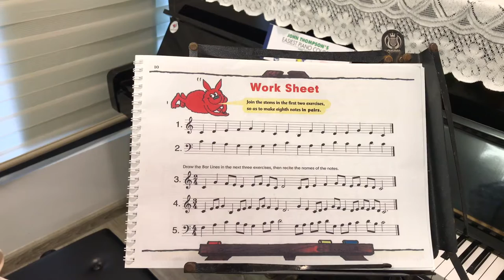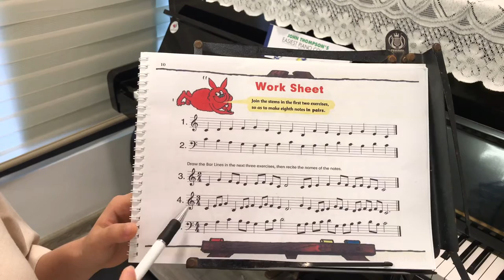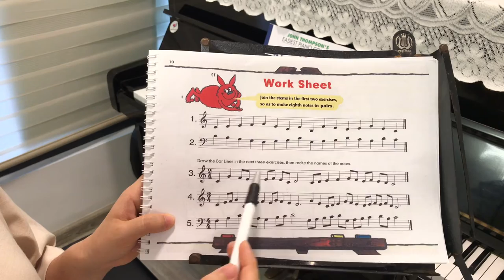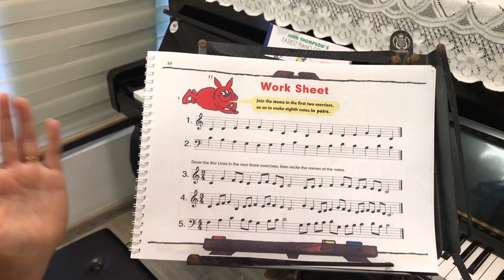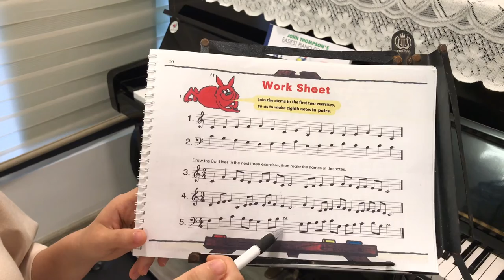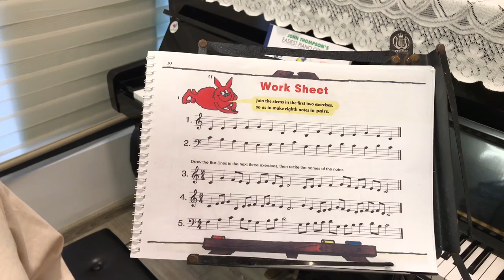Bài học 7 | Work Sheet trang 10 | John Thompson's Easiest Piano Course Part 2 | Thạc sĩ Hoàng Vân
Bài Học Piano Trang 10 | Bài Tập Lý Thuyết
🎵Sách John Thompson's Easiest Piano Course Part 2 👉 mua tại

Hoang Van Art
🎵 Lớp học Piano nền tảng cho trẻ em, người lớn.

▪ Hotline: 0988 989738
▪ Địa điểm: C2 TT Bộ Công An, số 34, ngõ 31 Hoàng Cầu, Đống Đa, Hà Nội